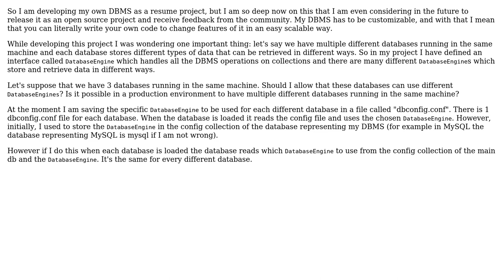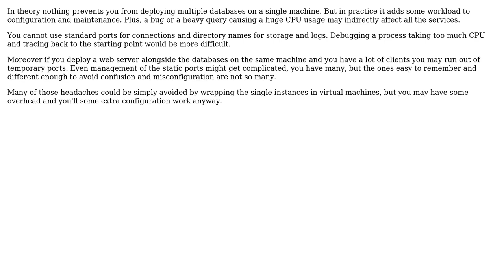Is a good practice to have multiple databases running in the same machine in production?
Software Engineering: Is a good practice to have multiple databases running in the same machine in production?

With thanks & praise to God, and with thanks to the many people who have made this project possible! | Content (except music & images) licensed under CC BY-SA | Music | Images & others | With thanks to user FrustratedWithFormsDesigner user FluidCode user candied_orange user Andrea Dattero and the Stack Exchange Network Trademarks are property of their respective owners. You are responsible for your own actions.